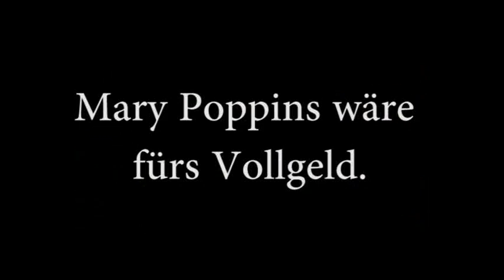Mary Poppins für Vollgeld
Mary Poppins wäre für Vollgeld! ;-)